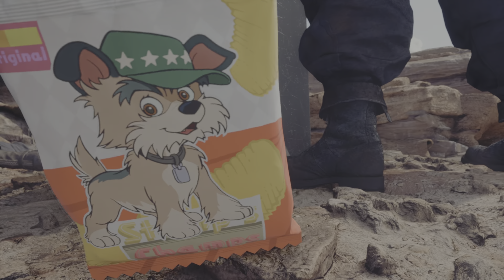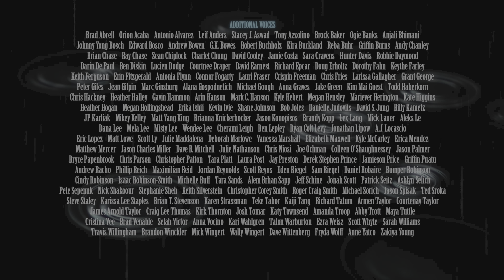Final Fantasy VII Remake Finale